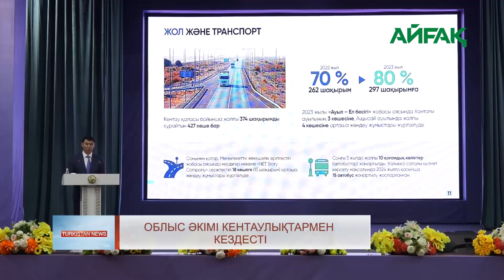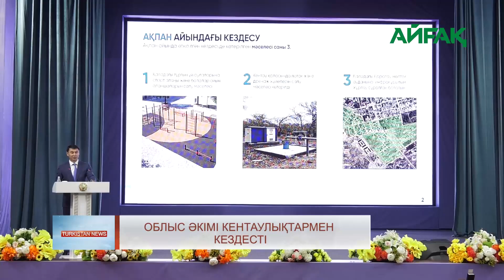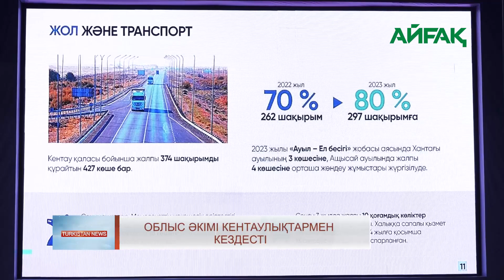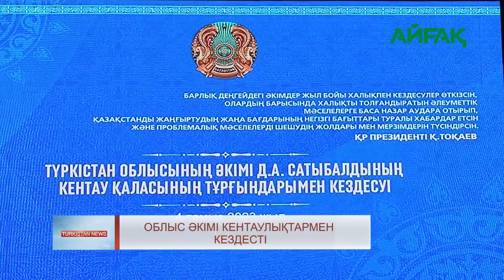07.08.2023 ж. TURKISTAN NEWS